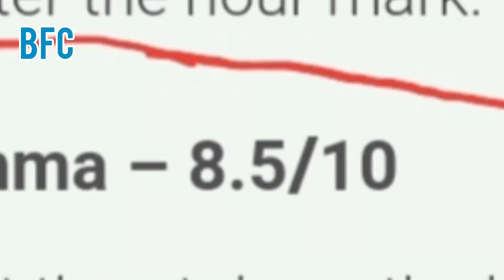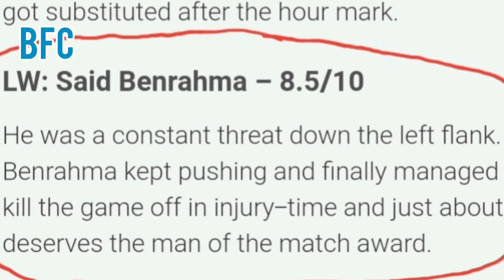Player rating, Moyes' interview, and some nice comments!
In today's video, I review Saïd's player rating, a Moyes Post-match interview and some nice comments on Benrahma!